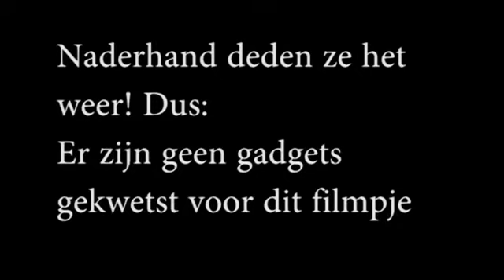Passieweek, mijn passieproject